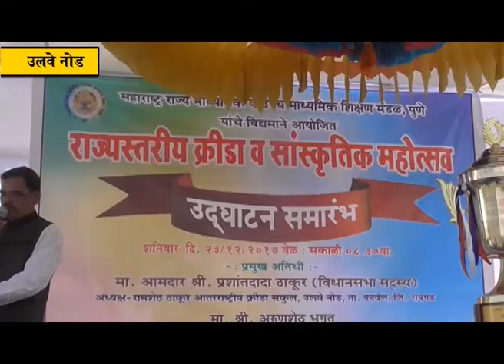रामशेठ ठाकुर इंटरनॅशनल स्पोर्ट्स कॉम्प्लेक्स मध्ये राज्यस्तरीय क्रीडा महोत्सवाचे आयोजन